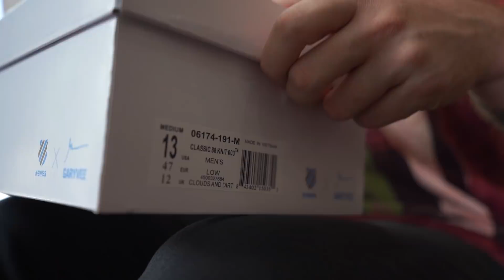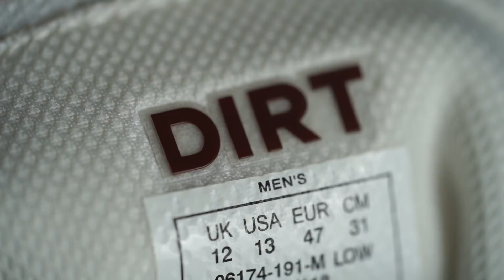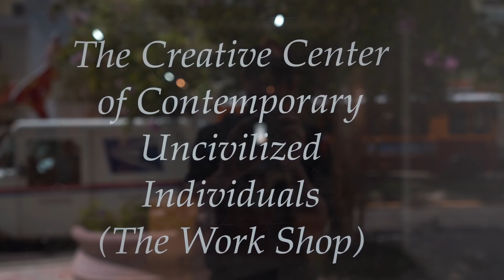WHY DID I NEED THESE SNEAKERS?!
YOU CAN BUY THESE HERE!

FOAMIE & BUCKETS: season 1 episode 83. Firstly, apologies on there being no video yesterday, but we bought a car! So there will be a video on that soon! Today we got a very important pair of sneakers and it's not because they sold out or because they have crazy resell value. It's because the message that these sneakers have is one of utmost importance to my brother and I. It's one of the main things we stand for. Check it out to see for yourself!

Check it out and let us know what you think!

CONNECT WITH FORREST CONNER ON SOCIAL MEDIA!